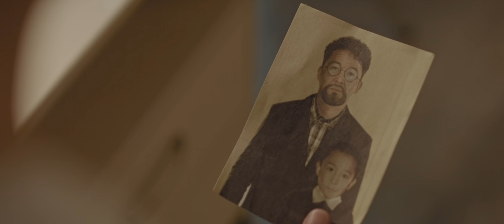Статья на двоих - официальный трейлер 2018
Действие в «Статье на двоих» происходит в Алматы. Начинающий журналист Абай устраивается в крупное издание. Однако материалы автора оставляют желать лучшего. Редактор ставит ультиматум: либо он дает сенсацию, либо он уволен. Недолго думая, юноша берется за незавершенным дедом статью о неком Мануше. Но Абай и не подозревал, в какое опасное дело он ввязывается.